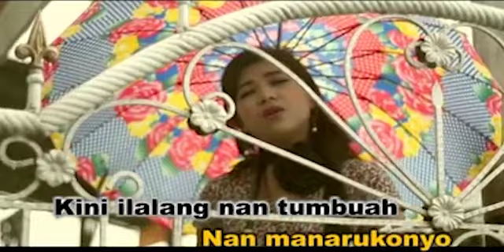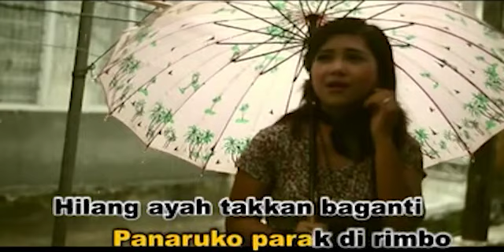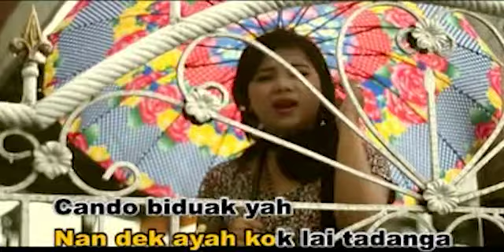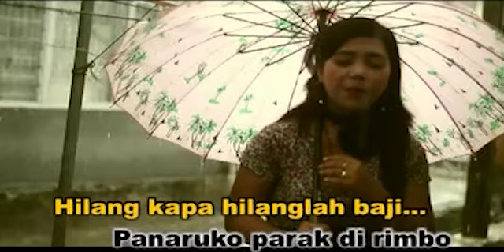Rheina - Tagamang | LAGU MINANG POPULER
Cipt : Erwin Agam

Produksi : Farisa Record [Elta Group]

Rheina, Lagu Minang, Lagu Minang Rheina, Lagu Minang Populer

Farisa Record Youtube is under management of:
PremierPro.